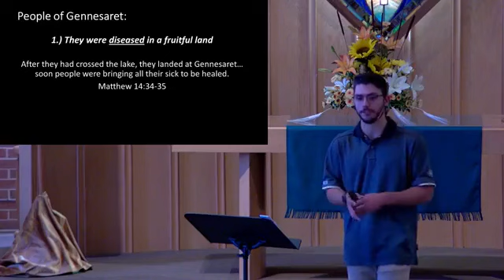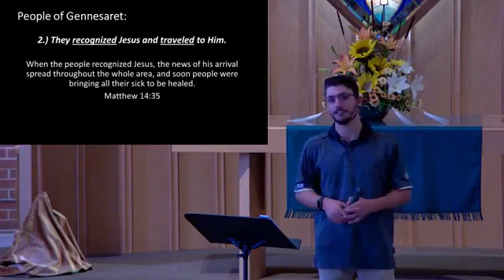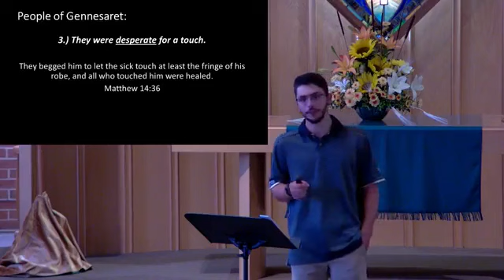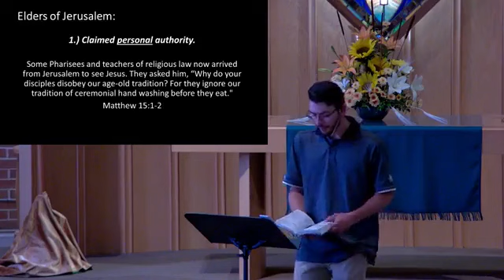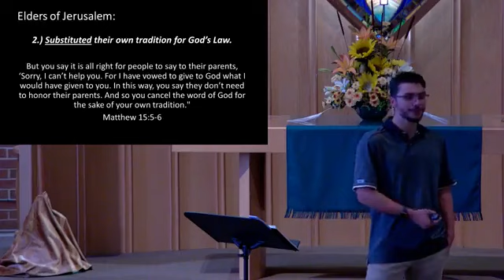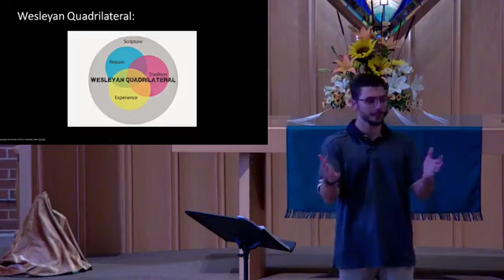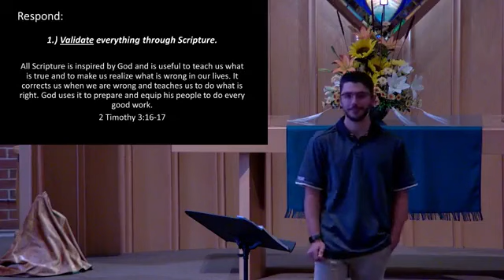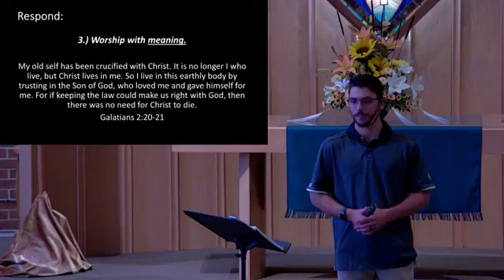October 22, 2023- Travel vs. Tradition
Are we becoming more like God or are we diluting God to look more like we want Him to? Pastor Bryant's sermon this week challenges us to follow the authority of God's Word and laws rather than our own tradition.